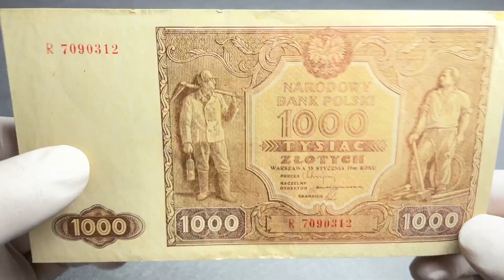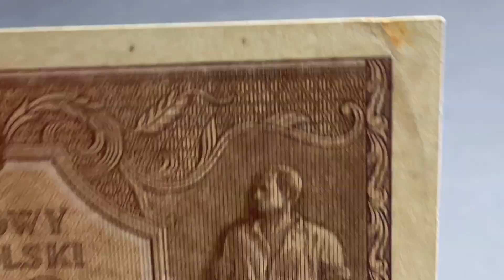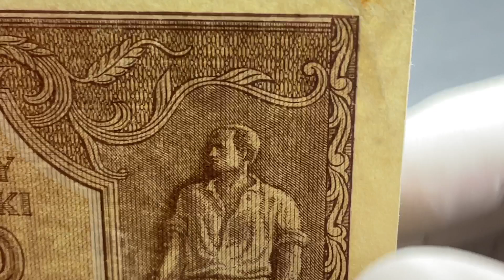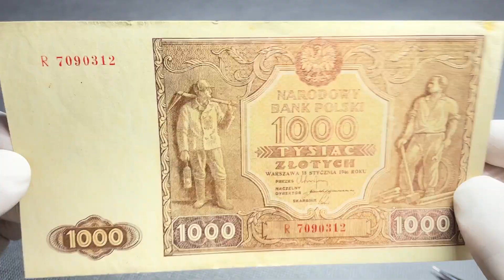1.000 złotych 1946 - R (Mił.122d)